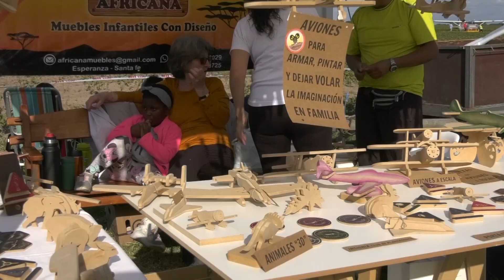Diseño de Muebles Infantiles, Suvenirs y Regalos Empresariales - Arq. Hugo Serrudo.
Diseño y Realizacion de todo lo que ud. necesite en Madera.